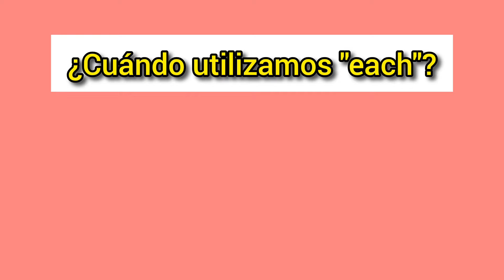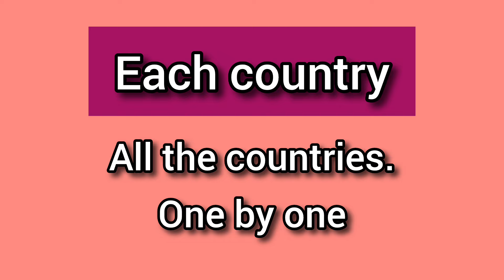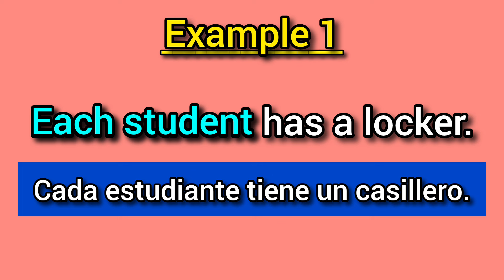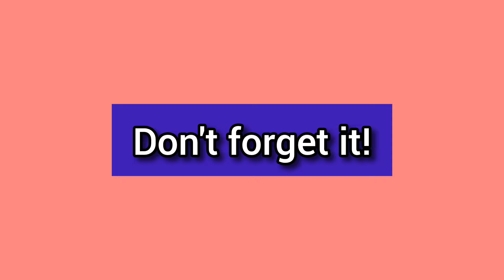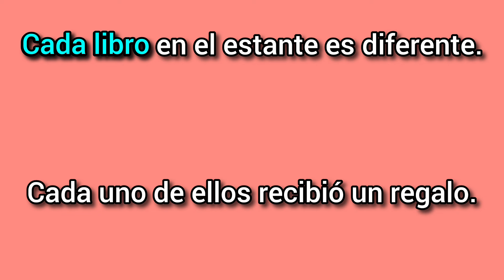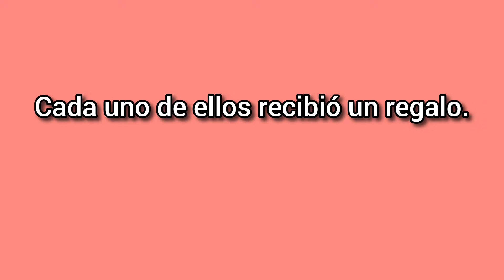¿Qué significa EACH en inglés y español? 🫣🔥 Ejemplos